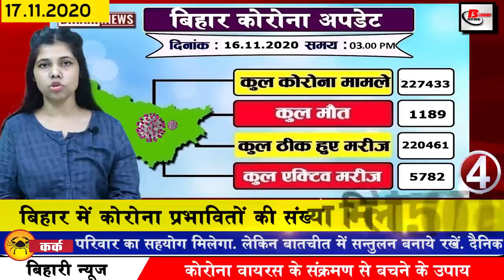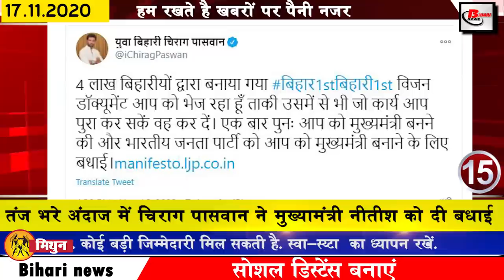Daily Bihar News of Nitish Kumar,BiharCM of Bihar,Chhath Puja,Bihar corona cases,Patna,jamui,Gaya.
1. State Bank of India removed 2000 po recruitments
2. 15 ministers including Chief Minister took oath
After getting a clear majority in the Bihar Assembly elections, nda has formed the government in Bihar while Chief Minister Nitishkumar took oath in the presence of Governor Fagu Chauhan, not only Chief Minister Nitish Kumar but 15 other ministers along with him also took oath have taken. In which Tarkishoreprasad and Renu Devi have also sworn in as Deputy Chief Ministers. Apart from this, Mangal Pandey, Amarendra Pratap Singh, Jeevesh Mishra Ram Sundar Rai and Rampreet Paswan
Vijay Kumar Choudhary, Vijender Yadav, Ashok Chaudhary, Mewal Lal Chaudhary and Shila Mandal from the Janata Dal United quota have been sworn in from Santosh Suman Hum quota, son of former CM Jitan Ram Manjhi and Mukesh Sahni, the head of the Vikas Insan Party.
3. You will get to see a lot in Chandrashekhar Singh Museum in Jamui district of Bihar
4. Number of Corona affected in Bihar exceeded 500
There has been a decline in the number of corona affected in Bihar, according to the data released by the Health Department in the last 24 hours of the previous day, a total of 517 patients have been confirmed in Bihar, after which the number of affected reached 227433. Has gone Talking about the number of districts affected the most, 181 new cases have been found in the capital Patna, while 35 new cases have been reported in Saharsa.
5. Tarkishore Prasad and Renu Devi sworn in as Deputy Chief Ministers
After Nitish Kumar's swearing in, two Deputy Chief Ministers of Bihar took their oaths in the presence of Governor Fagu Chauhan / tell you for your information, for the first time in the history of Bihar, a woman has been given the responsibility of the post of Deputy Chief Minister. Let me tell you, in Bihar, Deputy Chief Minister post Sushil Modi was taking over, although this time Tarkishore Prasad and Renu Devi are going to handle this post.
6. Administration issued alert regarding 22 ghats of Patna

7. Today we will talk about Shweta Basu Prasad in Bihari identity

8. Applications for upsc cds exam will be finished today

9. Prime Minister Modi also congratulated Nitish Kumar

10. Today's date is recorded in India's history for many reasons
Today's date has been recorded in the history of India for a number of reasons.Babar entered here for the fifth time through Sindh with the aim of conquering India in 1525, in 1928, Lalalajpatrai said goodbye to the world in 1966. Ki Rita Faria won the Miss World title. She was the first Asian woman to become Miss World. In 2012, Shiv Sena founder Bal Thackeray has said goodbye to the world, while in 1960, India's female writer Alka Saraogei was born today.
11. Preparations started for Mahaparva Chhath Puja in Ju between Corona in capital Patna
12. Company seeks deferment to fix next year's electricity rate
13.Panchayat elections will be held next year from March to May
14. Congress and LJP not invited for oath taking ceremony
15. Chirag Paswan congratulated Chiefministernitish in a fit of style
16. Congress responded to Rahul Gandhi picnic during the election
17. Hue not included in the swearing-in ceremony
18. cm Kurmi society congratulated Nitish Kumar by putting up hoardings outside the residence
19. Giriraj Singh congratulates Nitish Kumar on becoming Chief Minister
20. Yashwant Sinha gave a statement about Nitish Kumar
21. BiharBJP will hold the post of speaker
The post of the Speaker of the Legislative Assembly has come into the account of the BJP this time, after which almost Nandkishoreyadav is believed to be getting the responsibility of the Speaker. Tell you for your information, the NDA has got majority in Bihar but the NDA has got the government to form Only 3 MLAs are more than the required 122 MLAs. In view of this, the role of the speaker is going to be important in view of the stability of the government in the future. Senior partner in the government BJP wants to keep the important post like the speaker and wants to give the post of the speaker to a well-known leader.
22. New features will be added to whatsapp from this week

24. Shaun Pollak selected five best bowlers of IPL 2020

25. Now let us know what were the prices of bullion market and petrol diesel
If we talk about the bullion market, on November 16, the price of gold was Rs 49,750 per 10 grams for 22 carats while Rs 50,750 per 10 grams for 24 carats. On the other hand, if we talk about silver, the price of moon was Rs 63,610 per kg.
26. DM inspects Ganga Ghato for Chhath festival

27. Manoj Jha clarified on Shivanand Tiwari's statement